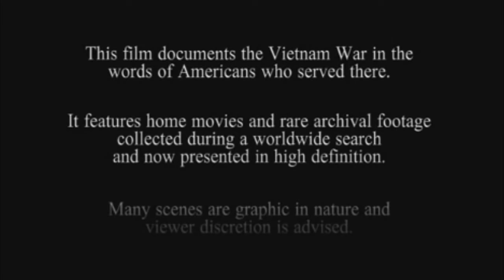Rice collector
Yum Rice

Game:
Rising Storm 2 - Tripwire Interactive